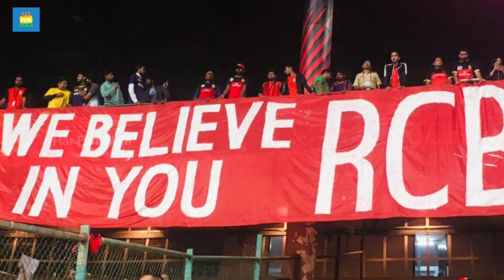Ep-39 | Dear RCB.. this time please!! Will RCB win this year? RCB journey in IPL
This video is dedicated to all the RCB fans out there.
RCB team is a team of 🐐 Goats, however they never ever won the IPL but, RCB is worldwide famous franchise.

Wishing RCB good luck for this season of IPL

यह वीडियो आरसीबी के सभी प्रशंसकों को समर्पित है।
 RCB टीम 🐐 GOATS की टीम है, हालाँकि उन्होंने कभी भी IPL नहीं जीता लेकिन, RCB दुनिया भर में प्रसिद्ध फ्रेंचाइजी है।

 आरसीबी को आईपीएल के इस सीजन के लिए शुभकामनाएं|

RCB team can win this IPL
When will RCB win IPL
Will RCB ever win IPL
IPL & RCB
RCB is best franchise team